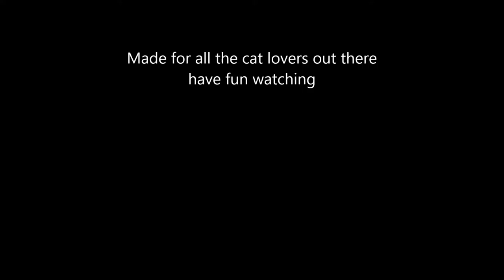Funny Cats Kittens MeowChannelYT 20130503134706 Choc Garden Wet Stairs YT